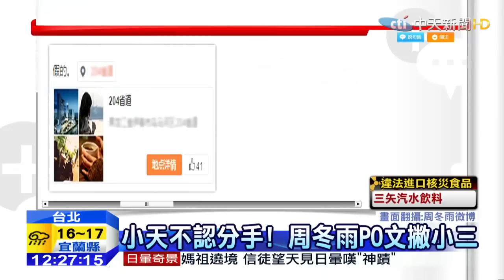20150325中天新聞 回嗆情變！ 阮經天：瑋甯依然是我女人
阮經天和許瑋甯，驚爆8年情變目前分居中，外傳是因為小天太花心，指他沾上大陸女星周冬雨，24號周冬雨在微博PO「假的」兩字，不願被利用而駁斥傳聞，阮經天也否認不實報導怒嗆，感情是我們的事，瑋甯依然是我女人，他強調和許瑋甯，兩人在處於冷靜期，駁斥分手及小三傳聞。